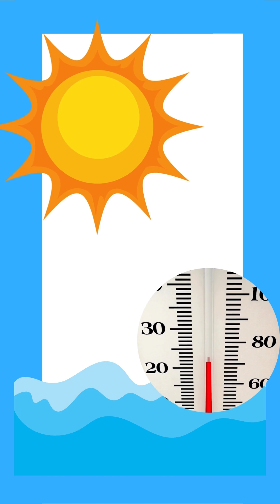Toxic Algal Bloom in SA - EXPLAINED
An algae outbreak off South Australia is turning deadly—killing fish and coating the sea in foam. But what is a harmful algal bloom? And how does warm water and fertiliser lead to this underwater disaster? Let’s break it down.

Got a science question you're dying to know the answer to?

Find our daily news podcast for kids, wherever you get your podcasts!